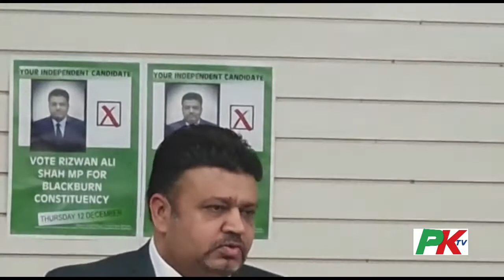Rizwan Ali Shah MP Blackburn Candidate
Independent candidate for MP Blackburn seat Elections 2019 UK